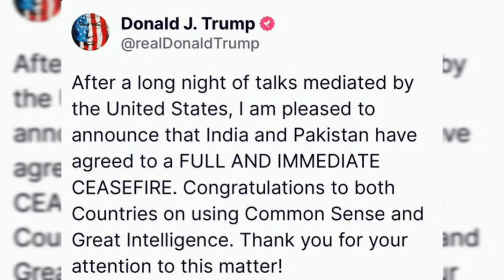AEEE 2025 Rank Result date ✅ | Amrita Counseling date ?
Get the best Results/College/Branch  with the best Guidance and Mentorship. I will be personally Mentoring/Guiding you until your admission is done in Best Branch and College ( Nominal charge applicable ) . DON'T MSG or CALL UNNECESSARILY  , I will not be able to guide  you without registration

(AEEE counseling 2025 complete guidance Course link)

aeee 2025 Cutoff
Amrita 2025 safe score all campus
Amrita university campus cutoff
aeee 2025 result date
aeee 2025 final result date
Amrita counselling date
Amrita 2025 rank result date
aeee 2025 phase 2